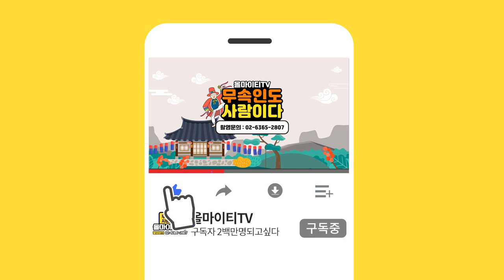★무분별한 신내림에 대한 무속인의 소신 발언★ 대구점집 대구유명한점집 천궁사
자막 : 나눔템플릿 ★대구점집 천궁사 해원보살★
-위치 : 경상북도 대구 수성구 수성로 38길 71

★대표블로그★
-올마이티TV